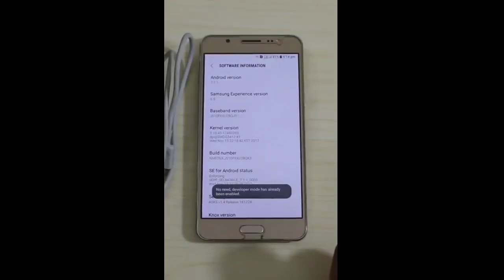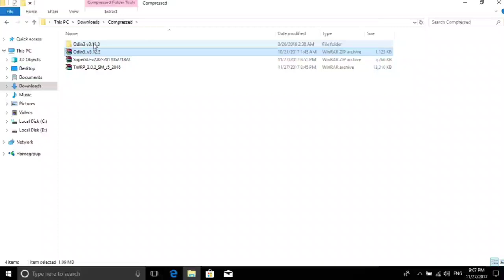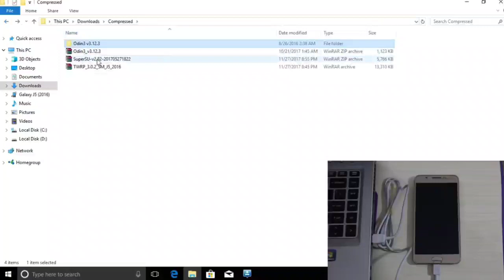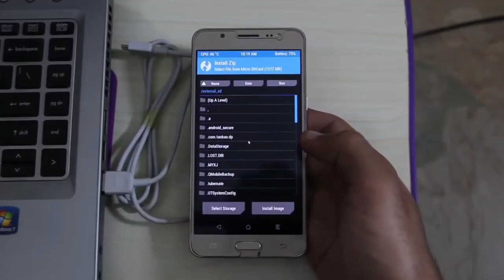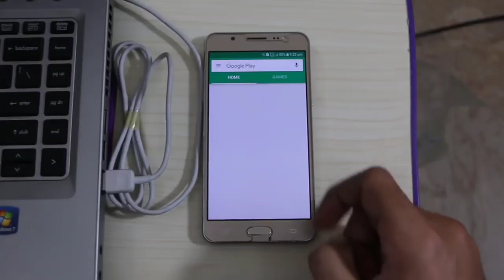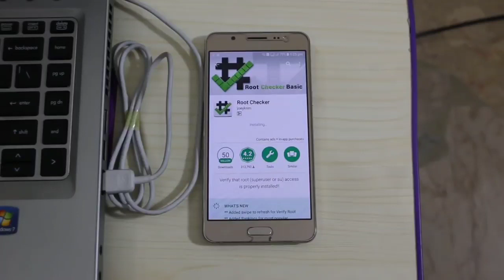ROOT ANDROID AND INSTALL TWRP | SAMSUNG J5 (2016) | TERBARU 2020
Assalamualaikum. kang akang Ojol salam GACOR. semoga gacor terus aamiin!!

Ok kesempatan kali ini saya tutorial kan cara root dan pasang twrp.
LANJUTAN DI VIDEO SEBELUMNYA SAYA BAHAS SOAL GPS LEMAH dan Alhamdulillah sekarang bisa upload video lagi.
Kalau udah bisa di root, harus tau juga fungsi nya untuk apa. Nanti saya bahas di video selanjutnya!!

Mudahan video ini bisa nambah pengetahuan, dan bermanfaat!

KALAU ADA PERTANYAAN SILAHKAN TULIS DI KOLOM KOMENTAR...

Ok langsung ajj comot bahan-bahan nya :

Download

note : jangan di skip2 nanti bootlop ,,, terimakasih!!!